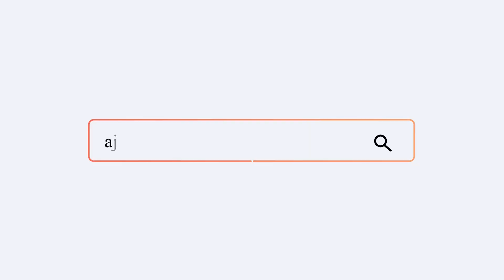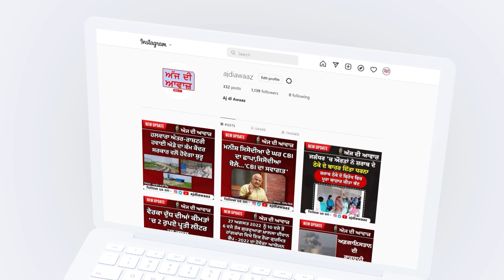ਡੀਐਸਪੀ ਜ਼ੀਰਾ ਦੀ ਅਗਵਾਈ ਵਿਚ ਜ਼ੀਰਾ ਪੁਲਿਸ ਨੇ ਵੱਖ - ਵੱਖ ਇਲਾਕਿਆਂ 'ਚ ਚਲਾਇਆ ਸਰਚ ਆਪ੍ਰੇਸ਼ਨ